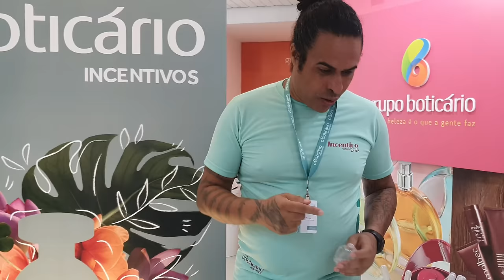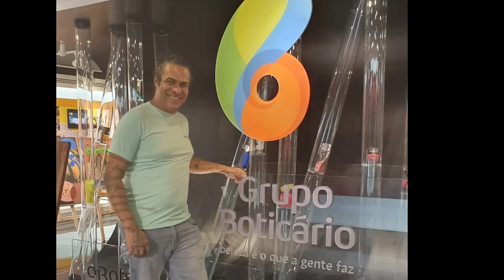VISITA A FABRICA DO O BOTICÁRIO...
MAIS UMA VEZ INDO VISITAR A FABRICA DO O BOTICÁRIO E SEMPRE COM OTIMAS INOVAÇÕES PARA NOS REVENDEDORES E SEM FALAR DAS PESSOAS QUE NOS ATENDE NA FABRICA COM SUAS EQUIPES MARAVILHOSAS E NOS TRATA MUITO BEM COM MUITA ADMIRAÇÃO E ALEGRIA QUE NOS CONTAGIA NOS DEIXANDO CADA VEZ MAIS APAIXONADOS PELA MARCA O BOTICÁRIO COM MUITA ALEGRIA ,, ENTÃO QUERO AGRADECER A TODOS DO O GRUPO O BOTICÁRIO QUE NOS ALEGROU ESSE DIA QUE FOI MARAVILHOSO E APRENDENDO MAIS E MAIS SOBRE A MARCA QUE ADORAMOS VENDER E VENDER ...PORQUE EU VENDO AMOR, EU VENDO BOTI, ...